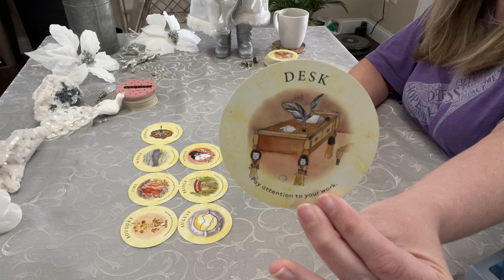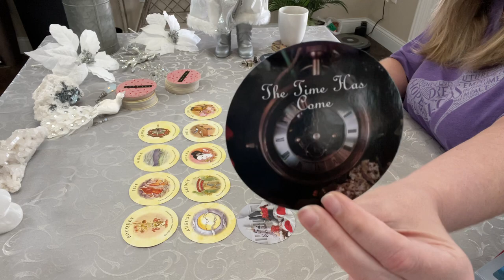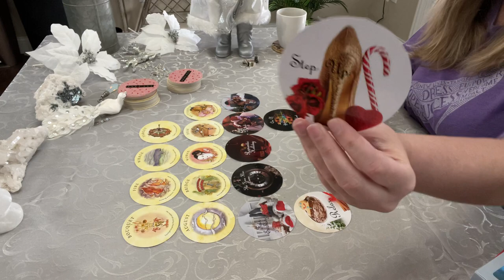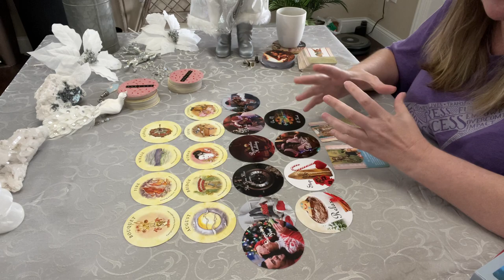Capricorn Tarot -🤫 Secret Admirer Will Surprise You! 🥳Get Ready for a Romantic Holiday! ❤️ 12/5/22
Reading the Collective Energy for Capricorn (Sun, Moon, or Rising).

and